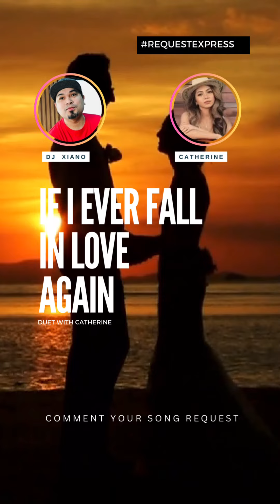If I Ever Fall In Love Again | Duet